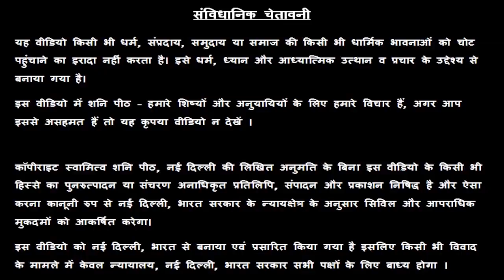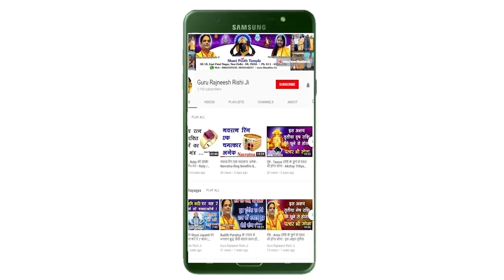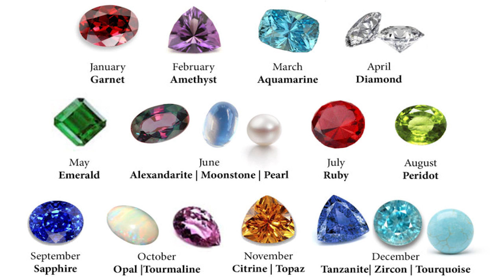आज का वृष राशिफल -15October Ka Vrish Rashifal - Vrish Rashifal - वृष राशिफल - स्वामी राज ऋषि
हमारा यह वीडियो आज का वृष राशि फल, Aaj Ka Vrish Rashifal, Aaj Ki Vrish Rashi, 15October Ki Vrish Rashi, 15October Ka Vrish Rashifal, आज के पंचांग आज के राहु काल आज के वृष राशिफल, Vrish Rashifal, Today Taurus Rashifal, एवं Vrish Rashifal  के बारे मैं आपको जानकारी देने के लिए बनाया गया है, इस वीडियो में दी गयी जानकारी चंद्र राशी के ऊपर आधारित है. जैसा कि आप सभी जानते है कि प्रत्येक वयक्ति के गृह उसकी जन्म कुंडली के अनुसार अलग अलग होते है, अतः आप को किसी कार्य विशेष अथवा परेशानी के लिए अपनी Janam Kundli / Horoscope / Birth Chart  किसी  Famous Astrologer  या Best Astrologer  को दिखाकर परामर्श करना चाहिए या आप हमसे फ़ोन- मोबाइल नंबरों पर  – 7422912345, 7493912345, 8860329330, 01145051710, 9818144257 पर संपर्क कर सकते है

1. Emerald or पन्ना  -

2. Yellow Sapphire or पुखराज –

3. Blue Sapphire or नीलम -

4. Ruby or रूबी -

5. Diamond Or हीरा –

6. Coral  Or मूंगा -

7. Pearl or मोती -  Real Basra Moti -

8. Gomed Or  गोमेद –

9. Cats Eye or लहसनियां -

10.Turquoise or Firoza or फ़िरोज़ा –

11. 1-15 Mukhi Rudraksh Sarv Mano Kamna Siddh Mala or